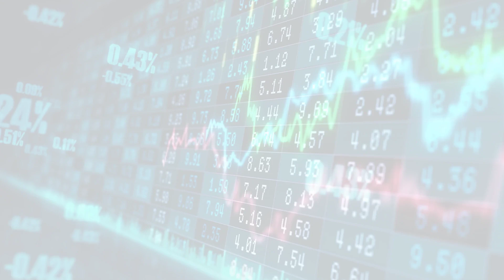MarketWatchLists: EnergyEquipment Update for Tuesday, February 07, 2023, 16:05 EST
MarketWatchlists Energy Equipment Watchlist.

Watchlist Companies:
- Expro Group (XPRO) USD 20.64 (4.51%)
- Dorchester Minerals (DMLP) USD 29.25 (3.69%)
- Delek Logistics Partners (DKL) USD 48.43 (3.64%)
- Antero Resources (AR) USD 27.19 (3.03%)
- NexTier Oilfield (NEX) USD 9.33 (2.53%)
- NOW Inc (DNOW) USD 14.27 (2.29%)
- National Energy Services Reunited (NESR) USD 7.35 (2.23%)
- ProPetro (PUMP) USD 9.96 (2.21%)
- Dril Quip (DRQ) USD 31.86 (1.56%)
- Liberty Energy (LBRT) USD 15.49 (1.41%)
- Helix Energy Solutions (HLX) USD 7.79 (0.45%)
- Ranger Energy Services (RNGR) USD 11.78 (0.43%)
- RPC (RES) USD 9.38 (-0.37%)
- NCS Multistage (NCSM) USD 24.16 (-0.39%)
- KLX Energy Services (KLXE) USD 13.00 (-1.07%)
- Forum Energy Technologies (FET) USD 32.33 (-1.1%)
- Enerflex (EFXT) USD 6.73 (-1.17%)

About:
MarketWatchLists is a service provided by Praefidi.